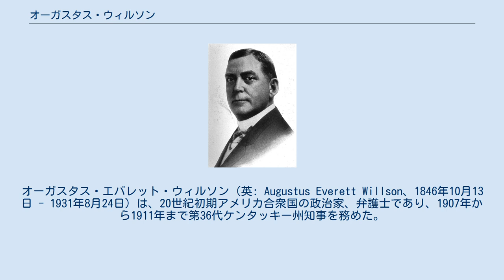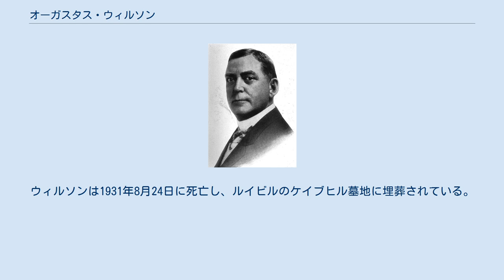オーガスタス・ウィルソン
オーガスタス・エバレット・ウィルソン（英: Augustus Everett Willson、1846年10月13日 - 1931年8月24日）は、20世紀初期アメリカ合衆国の政治家、弁護士であり、1907年から1911年まで第36代ケンタッキー州知事を務めた。
12歳の時に孤児になり、ニューイングランドの親戚の所に行って養育された。
このことで兄の詩人フォーサイス・ウィルソンとの関わりから、ラルフ・ワルド・エマーソン、ヘンリー・ワーズワース・ロングフェロー、オリバー・ウェンデル・ホームズ・シニア、ジェイムズ・ラッセル・ローウェル等文学界の巨匠と接することになった。
またハーバード大学に入学する機会も与えられ、1869年に学士、1872年に修士号を得た。
卒業後は後のアメリカ合衆国最高裁判所陪席判事ジョン・マーシャル・ハーランの法律会社で職を得た。
ウィルソンとハーランは終生の友人となり、ハーランと交わったことで共和党への支持が強くなった。
 ケンタッキー州は民主党の強い州であり、共和党員のウィルソンは公職を求めて何度か敗北を味わったが、2度目の挑戦でケンタッキー州知事に当選した。
ブラック・パッチ・タバコ戦争の扱いと、民主党州知事ウィリアム・ゴーベル暗殺に関わったとされる数人に恩赦を与えたことで、民主党が支配するケンタッキー州議会の怒りを買った。
その結果、提案した改革のほとんどが議会で検討されることも無かった。
州知事の任期は1911年で終わり、1914年にアメリカ合衆国上院議員の議席を求めたが落選した。
その後はルイビルに戻り、そこで1931年に死んだ。
 オーガスタス・エバレット・ウィルソンは1846年10月13日に、ケンタッキー州メイズビルで生まれた。
父はハイラム・ウィルソン、母はアン・コルビン（旧姓エニス）であり、その2人目の子供だった。
生まれた翌年、父が家族を連れてケンタッキー州コビントンに移転した。
1852年、家族は再度インディアナ州ニューオルバニーに移転した。
1856年母が死んだ。
その3年後、1859年に父も死に、ウィルソンは12歳で孤児になった。
ウィルソンと妹はニューヨーク州アリゲイニー郡の祖母のところに行って共に住んだ。
ウィルソンはその後マサチューセッツ州ケンブリッジに移動し、ある程度名を知られた詩人だった兄フォーサイスと共に住んだ。
ここではラルフ・ワルド・エマーソン、ヘンリー・ワーズワース・ロングフェロー、オリバー・ウェンデル・ホームズ・シニア、ジェイムズ・ラッセル・ローウェル等文学界の巨匠と接することになった。
 ウィルソンはニューヨーク州でアルフレッド・アカデミーの予備コースに入った。
後に1年間ケンブリッジの予備校に入った後、1865年にハーバード大学に入学した。
ウィルソンがハーバードの2年生の時にフォーサイスが末期患者となり、その看護のために短期間だが勉学ができない時期があった。
フォーサイスの死後、ウィルソンは学業を再開し、1869年には学士号を受けた。
 卒業後はハーバード法学校で学び、1872年に修士号を受けた。
ボストンのロスロップ・ビショップ・アンド・リンカーン法律会社でも法律を勉強した。
1870年にはニューオルバニーに戻っており、そこではインディアナ州議会議員マイケル・C・カーと共に生活し、法廷弁護士として認められた。
1874年、カーがウィルソンのために紹介状を書き、ルイビルのジョン・マーシャル・ハーランの法律会社での職に応募した。
ハーランはウィルソンについて「私が出会った中でも最大級に利発な若者」と表現していた。
この2人は終生の友となり、ハーランと交わったことで共和党への支持が強くなった。
ウィルソンはハーランの会社で一般社員となり、1877年にハーランがアメリカ合衆国最高裁判所陪席判事に指名されるまで在籍した。
 ウィルソンは1875年にベンジャミン・ブリストウの下でアメリカ合衆国財務省の首席事務官に指名されて、その政歴が始まった。
この職は1875年12月から1876年8月まで務め、これを辞した後はルイビルでの法律実務に戻った。
1877年、ウィルソンはメアリー・エリザベス・エキンと結婚した。
夫妻の唯一人の子供は幼くして死んだ。
 民主党が圧倒的なケンタッキー州にあって、共和党員のウィルソンは公職を求めても何度か落選を味わった。
1879年にケンタッキー州上院議員選挙に出馬...